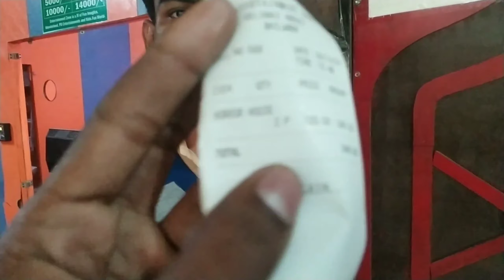Horror House || Bhoot Bangla 😱|| Reliance Mall Bhilwara Horror House || सबसे डरावना भूत बंगला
Dosto Es vlog me Mene aapko Horror House dikhaye hai jo ki Bhilwara me Reliance Mall ke andar hai es ke andar dosto kaafi darawana seen hai dosto jab ham andar jate hai to kaafi darawani aawaze aati hai aur Bhoot nikalte hai aur aap video ko dekhiye aur enjoy kijiye

Dosto Horror House me Jane ka ticket 120 ₹ Hai
Me recommend Karta hu aapko ek baar eske andar jana chahiye 😜